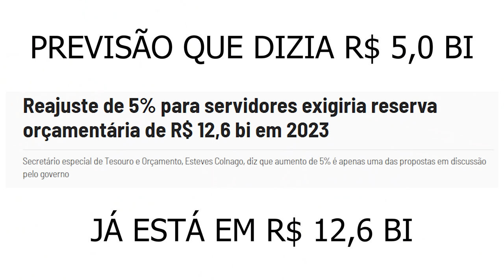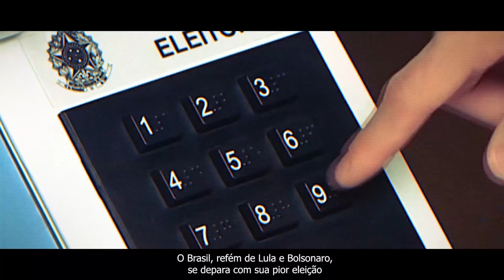Bolsonaro quer TIRAR GRANA da SAÚDE e EDUCAÇÃO pra isso!